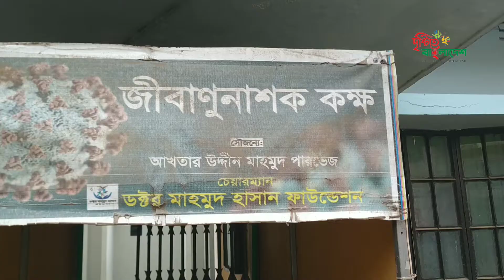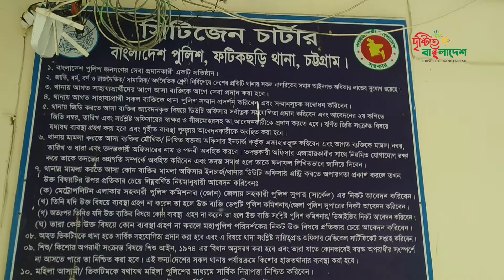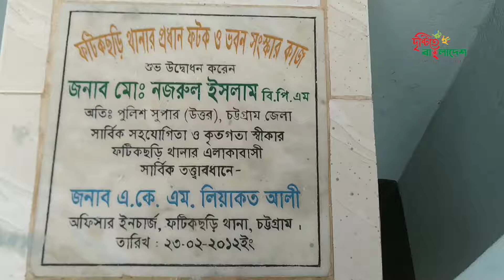চাঞ্চল্যকর ঘটনার রহস্য উৎঘাটনে ফটিকছড়ি থানা পুলিশের সাফল্যের নেপথ্যে...